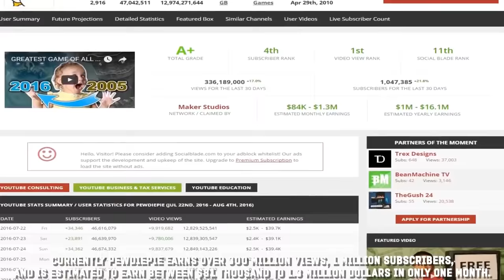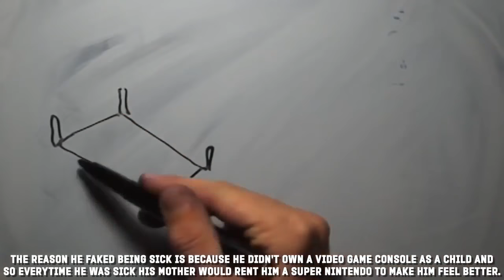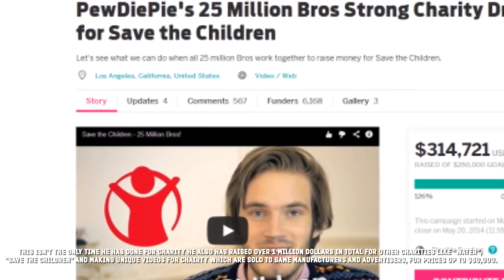Top 10 Facts About Pewdiepie | PewDiePie Facts You Didn't Know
Hope You Enjoyed This Pewdiepie Facts Video! Remember To Like It & Share The Video With Everyone!

-Everything You Need To Know About Jc Caylen! | JC Caylen Facts | (JC Caylen Facts You didn't know):

Top 5 Facts Pewdiepie
Whats Going On my beautiful lovely people of the internet i am bringing you the top 5 facts of the one and only PewDiePie *Play Clip Of Pewdiepie Saying His name* Lets not waste any time and get right into the countdown
#10) Pewdiepie's Birthday, Pewdiepies Real Name
PewDiePies real name is Felix Arvid Ulf Kjellberg, . He is Currently 26 Years old and was born in october 24,1989 in Gothenburg, Sweden
#9) Pewdiepie's Apps
When pewdiepie had around 29 million subscribers on youtube he launched his very first app created by maker studios called "PewDiePie Official App"  He then proceeded to make his own game app which was "PewDiePie: Legend of Brofist" Which goes for $4.99. His most recent app that he released is Pewdiebot that costs $2.99. These apps can all be purchased on google play and the app store.
#8) PewdiePie's Awards
Throughout his years on youtube pewdiepie has been nominated for 8 awards from multiple award shows. He won 5 of the 8 awards he was nominated for. He has won the following awards, "Most Popular Social Show", "Sweden Social Star Award", "Gaming", " Web Star: Gaming", "Best Gaming Channel, Show, or Series".
#7) Pewdie On Television (SouthPark)
Pewdiepie originally started on youtube but has been featured on 3 popular television shows. The        shows are him being featured as himself on South Park, an interview on The Late Show With Stephen Colbert, and Another interview with Conan.
#6) PewdiePie's Earnings
 Currently PewdiePie earns over 300 Million views, 1 Million subscribers, and is estimated to earn between $81 thousand to 1.3 Million dollars in only One Month. There are multiple articles online revealing how much pewdiepie made in previous years doing youtube. There are other ways pewdiepie can make money and thats by brand deals, merchandise, and more. All that money and felix is still a very humble gentleman
#5)  PewdiePie's Relationship With CutiePie
Pewdiepie or felix met his girlfriend Mariza through the internet. Mariza got introduced to felix through Mariza's friend Daizo. They chatted on facebook until felix saved up money from working his summer job at a harbor so he could buy a plain ticket to italy to meet mariza for the first time in person. At first mariza was shy and could only communicate to felix with paper notes but she built up the courage to open up to him and they knew they were both meant for each other.
#4) PewdiePies Childhood
Throughout his childhood felix was a happy kid and he LOVED video games, so much that he would fake being sick. The reason he faked being sick is because he didn't own a video game console as a child and so everytime he was sick his mother would rent him a super nintendo to make him feel better. Needless to say Felix would be "Sick" all the time.
#3) PewdiePie Was Not and is Not An Idiot
Growing up felix excelled in school but lost interest as the years went on and lost connection with his family, friends, and lost his creativity. At the end of his teenage years he wanted to prove to himself and to others that he wasn't an idiot and fixed his grades and on his physics exam, he scored the highest of 200 students. Feliz later applied to the university he wanted to go to and got accepted.
#2) Pewdiepie's Photoshop Skills
Felix was and is amazing at photoshop. He made amazing art on photoshop and was lucky enough to have it featured in a art gallery. They did so well that he was able to purchase a new computer to not only make better art on but to make gaming videos which he wanted to do for a long time.
PewDiePies popularity on YouTube Has allowed him to use his audience in a positive way. In february 2012 Pewdiepie donated his